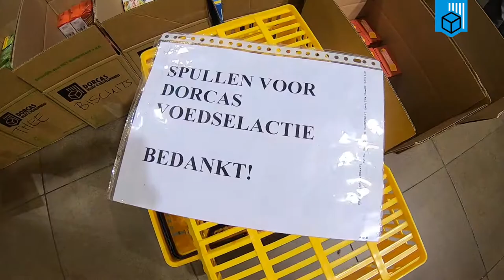De Dorcas Voedselactie in Zelhem, IJsselstein, Groot-Ammers en Varsseveld